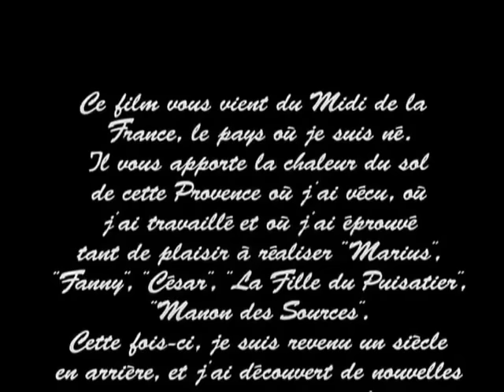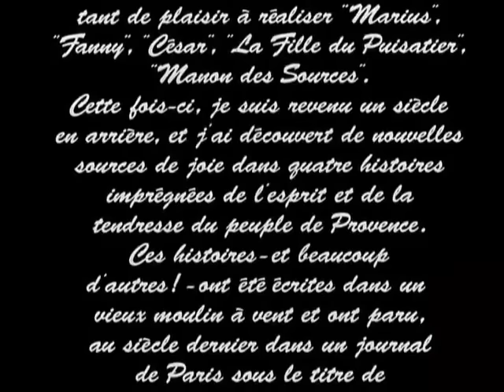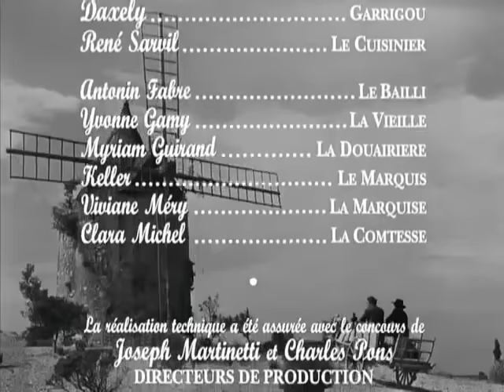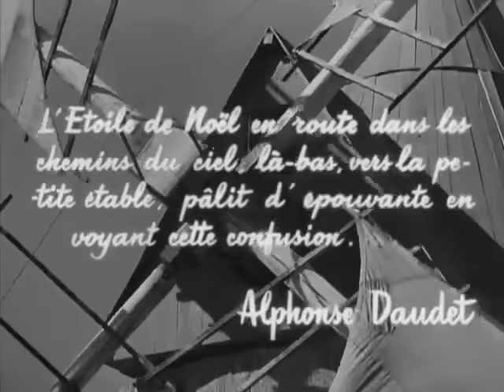Film de pagnol Les lettres de mon moulin le meunier et les trois messes basses